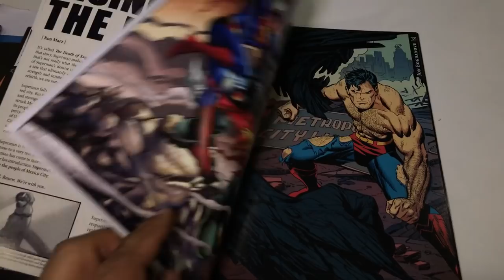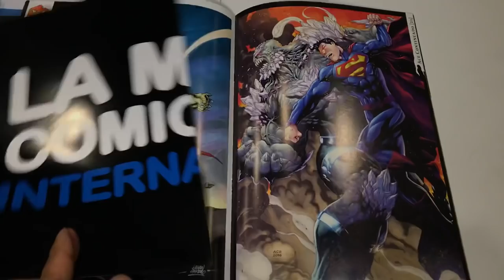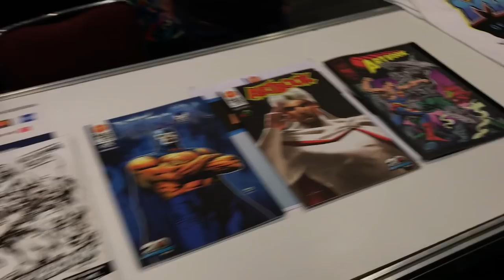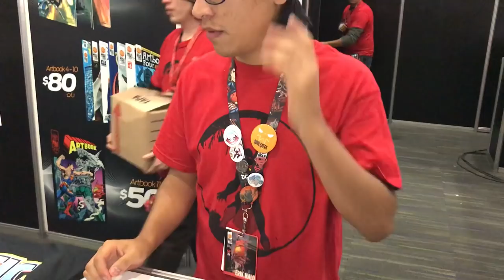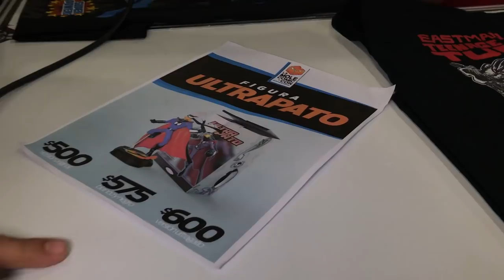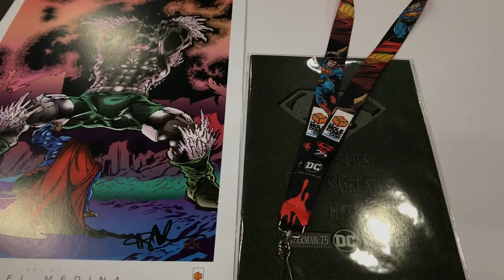Tienda Oficial de la Mole en La Mole Comic Con 2017 ★ juegos juguetes y coleccionables ★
visitamos la Tienda oficial de la Mole en La Mole Comic Con 2017 MeVoyALaMole conoce los productos exclusivos artbook y mas